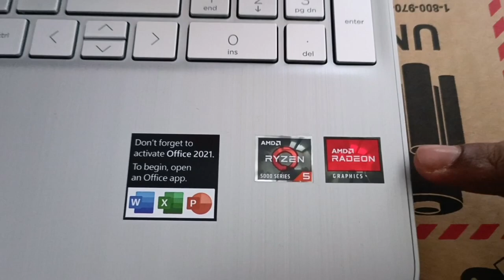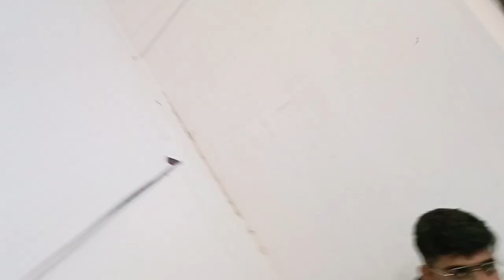Unboxing of Friend Laptop 🔥 NIT Jamshedpur ❣️. Paisa Hi Paisa🤑🤑nitjsr